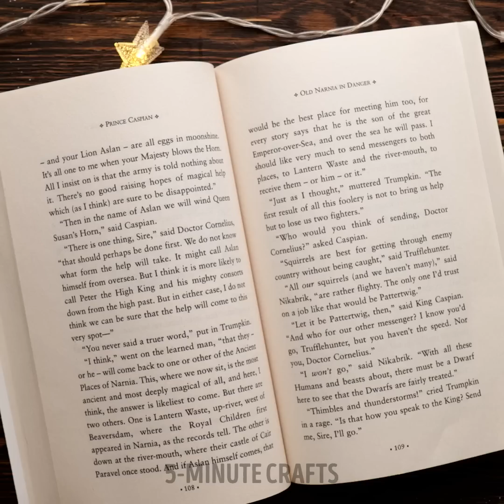Epoxy Resin Crafts That Will Make You Say Wow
TIMESTAMPS
0:01 Cute Heart Keychain Craft
0:14 Perfect Gift Idea With Resin
0:31 Make A Cool Pen With Epoxy Resin